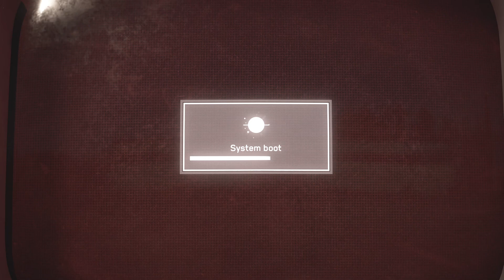Atomic Heart - Lets Play Episode 17 - Secret mini-boss - Railgun blueprint - A Glass Darkly